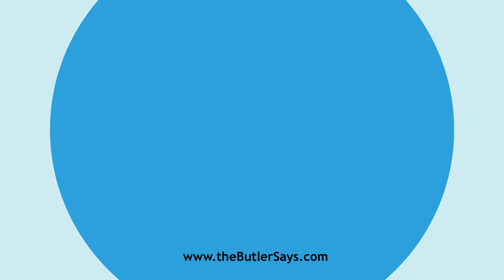Learn how to say this word: "Cusping"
This is the definition of "Cusping":
p. pr. & vb. n.  of Cusp